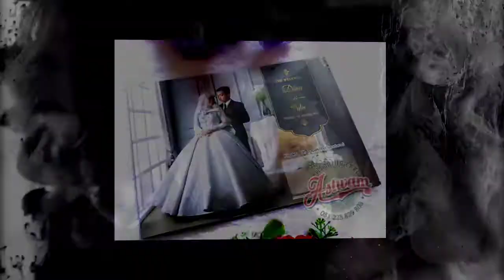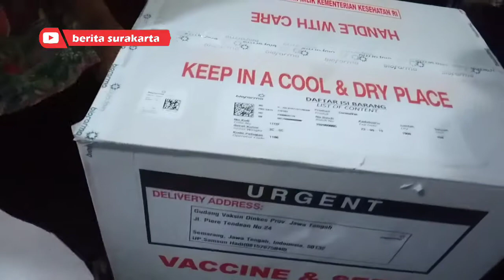Vaksin Covid-19 Sinovac Tiba di Kota Solo. Disimpan di Instalasi Farmasi Dinas Kesehatan di Laweyan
Vaksin Covid-19 Sinovac telah tiba di Kota Solo, Selasa (12/1/2021) pukul 18.30 WIB.

Adapun kedatangan vaksin asal China dari Pemprov Jateng di Semarang itu, merupakan yang pertama kalinya di Karesidenan Surakarta.

Vaksin tersebut dibawa mobil box di UPT Instalasi Farmasi Dinas Kesehatan Kota (DKK) di Kelurahan Bumi, Kecamatan Laweyan, Kota Solo.

Vaksin mendarat di Kota Bengawan sekira pukul 18.30 WIB dengan pengawalan ketat polisi yang disaksikan langsung Wali Kota Solo, FX Hadi Rudyatmo.

Total ada sebanyak 10.609 dosis Vaksin Covid-19 Sinovac yang tiba di Kota Solo pada tahap pertama, Selasa (12/1/2021) pukul 18.30 WIB.

Kepala Dinas Kesehatan Kota (DKK) Solo Siti Wahyuningsih mengungkapkan, ada sebanyak 10.609 dosis Vaksin Covid-19 Sinovac yang tiba pada tahap pertama.

Selanjutnya, vaksin yang langsung disimpan ini, akan digunakan pada Kamis, 14 Januari 2021.

Dikatakan, vaksin diberikan kepada tenaga kesahatan (nakes) di 33 fasilitas kesehatan (faskes).

"Nanti ada 17 puskesmas, 1 klinik Bhayangkara dan 14 rumah sakit," kata dia

Nantinya secara teknis, nakes akan mendapatkan 2 kali dosis masing-masing 0.5 CC dengan jarak dosis 1 dan 2 selama 14 hari.

Target vaksin dari pemerintah ini sebanyak 70 persen penduduk mendapatkan vaksin agar ada kekebalan komunitas.

vaksin
vaksin sinovac
vaksin Covid-19
vaksin Covid-19 sinovac tiba di kota solo
Pemkot solo
walikota solo
FX Hadi Rudyatmo
dinas kesehatan kota solo
Dinkes solo
Siti wahyuningsih
berita solo
berita surakarta
info solo